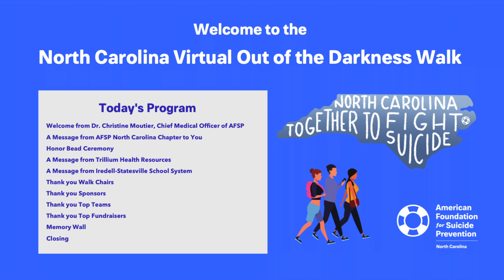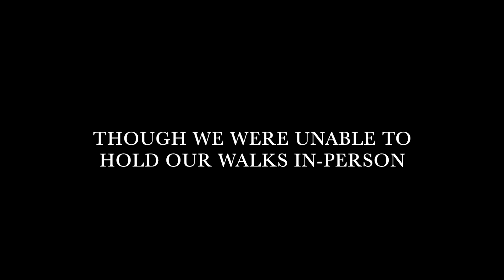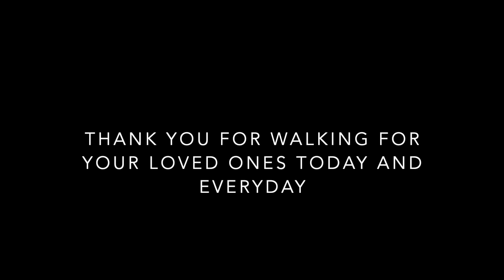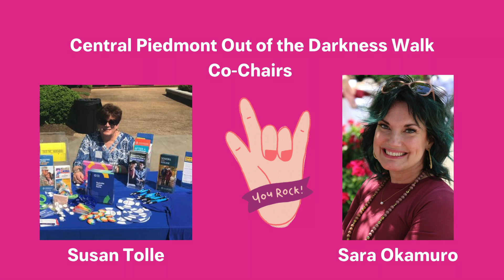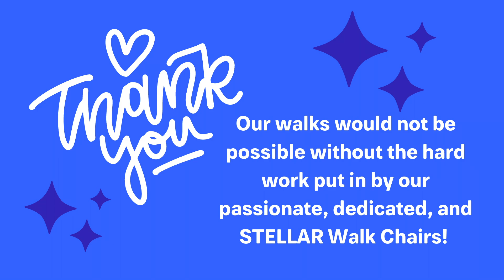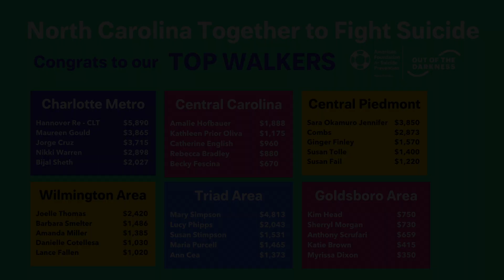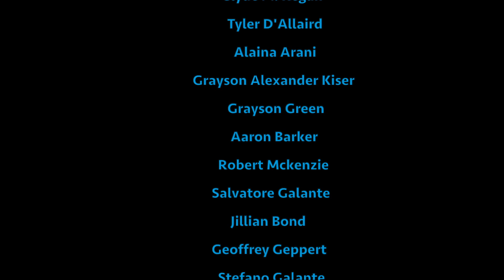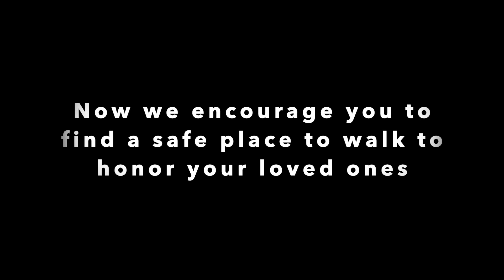2021 NC Out of the Darkness Opening Ceremony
On November 13th, 2021 we will hold our NC Together: Turning Hope Into Action event. This is a virtual Opening Ceremony for the event. After watching this opening ceremony, we encourage you to put on your walking shoes and find a safe location to walk for those affected by suicide. Maybe you are walking with a specific loved one in mind, maybe you are walking for yourself, or maybe you are walking for anyone affected by suicide. No matter who you are walking for, your support is appreciated. If you take pictures and/or videos while on your walk, please share on your social media and use the hashtag NCTogether. We are proud to work alongside you to save lives and bring hope to those affected by suicide.

Be Cool - Embody (feat. Bailey & Marco Foster)